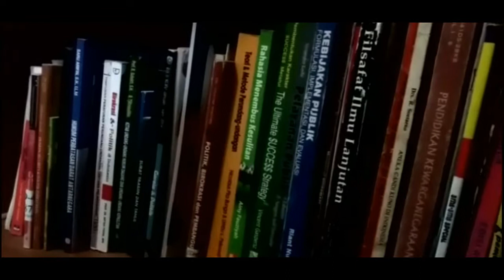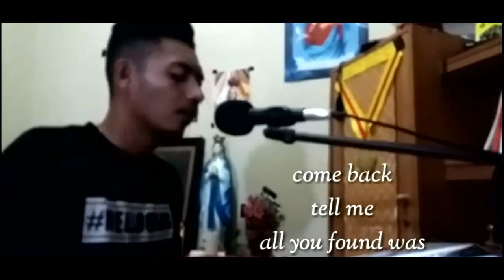Labrinth || Jealous || Cover Tommy Hoka Mof || Keren Suaranya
maaf sebelumnya karna ada kesalahan Editing dalam video tersebut, yaitu video Opening di letakan di akhir Video dan Yang sebenarnya video penutup malah salah di letakan di Awal video. 😂😂😂 maklum manusia biasa... hehe
Suara Keren dari maumere || kali ini dia menyanyikan lagu JEALOUS dengan sangat keren...